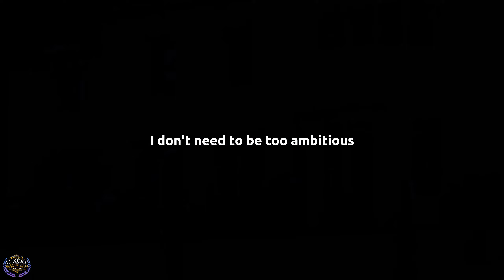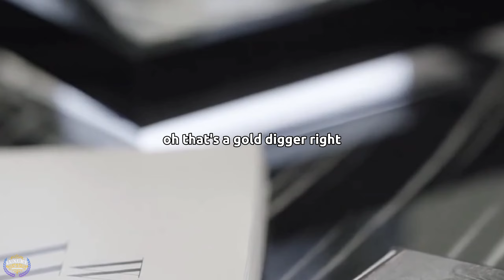Best ways to grow your business mindset! 🤑| Rich Lifestyle of billionaires 🔥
In this video we're going to be sharing inspiring ways affirmations can motivate and drive you to conquer your money goals and become more wealthy.
When is the most effective times to say affirmations?
When you wake up in the morning and when your going to bed because that’s when your subconscious is most active.

And why you should say and listen to affirmations?
They have the power to motivate you to act on certain things, help you to concentrate on achieving your goals in life, give you the power to change your negative thinking patterns and replace them with positive thinking patterns, assist you in accessing a new belief system, but above all, affirmations can reaffirm the positivity back into your life and help regain or increase your self-confidence .
✅ The best YouTube channel for watching videos about the richest and most fascinating people on the planet is called TOP LUXURY LIFESTYLE MOTIVATION. You can watch videos about their extravagant lifestyles and see how they live like millionaires and billionaires.
✅ We have everything you need to know about famous celebrities' lifestyles, how they spend their millions or billions, the priciest items in the world, an indecent lifestyle, a private aircraft, gorgeous automobiles, the millionaire lifestyle, houses, mansions, jewels, and , luxury yacht...
✅ You can count on us to offer you with at least one videos per day to satisfy your daily need for inspirational brain food, and you can trust us to always give you the best quality on YouTube.